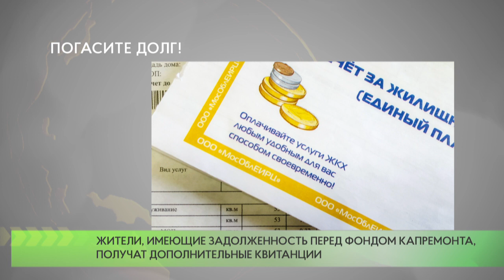Жители, имеющие задолженность перед Фондом капремонта, получат дополнительные квитанции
До конца декабря в дополнение к ежемесячным платежным документам «МосОблЕИРЦ» часть жителей, имеющих задолженность свыше 12 месяцев, получат дополнительные квитанции по взысканию Фонда капитального ремонта Московской области.